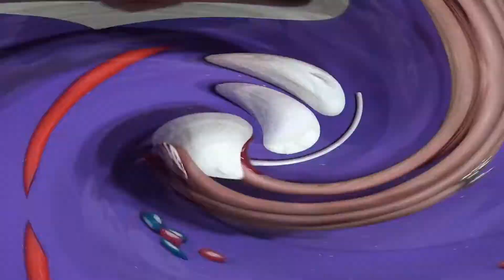ΠΩΣ ΝΑ ΦΤΙΑΞΕΤΕ ΧΙΟΝΑΝΘΡΩΠΟ OLAF ΑΠΟ ΖΑΧΑΡΩΤΑ | Marshmallow Snowman Olaf | Alena Kitchen